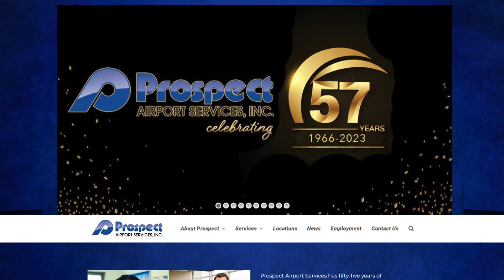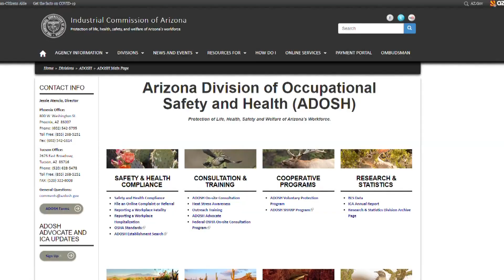Airport workers concerned over heat safety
Some workers at Sky Harbor say conditions are unsafe at the airport in our extreme heat.